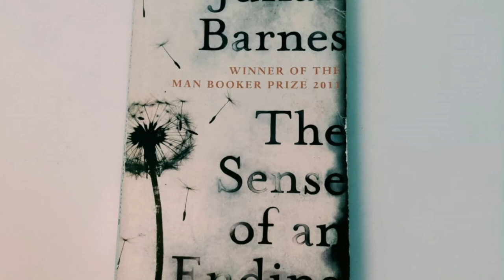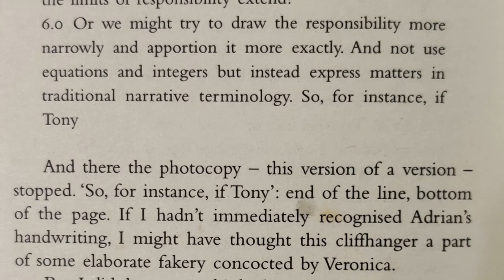Ep 47 - The Sense of An Ending Explained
The 2011 Man Booker Prize novel has a cryptic diary entry that may leave some readers confused - so we quickly recap the entire story and then make sense of it.